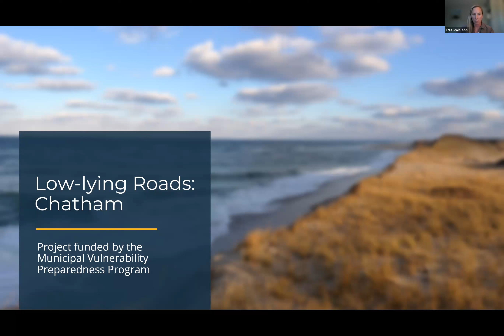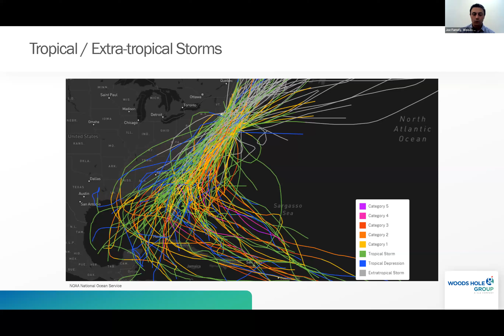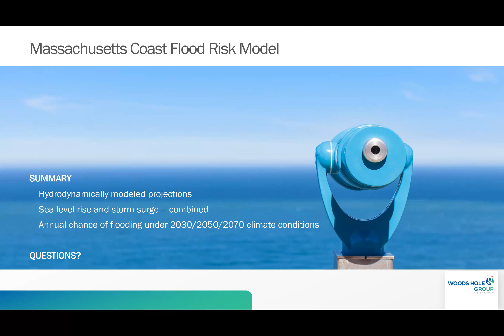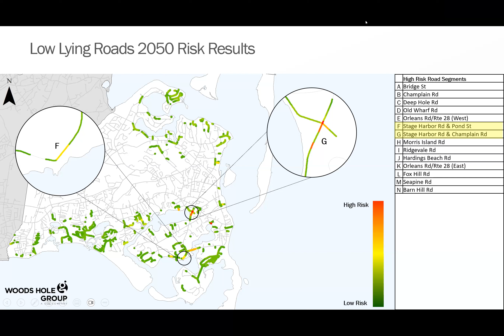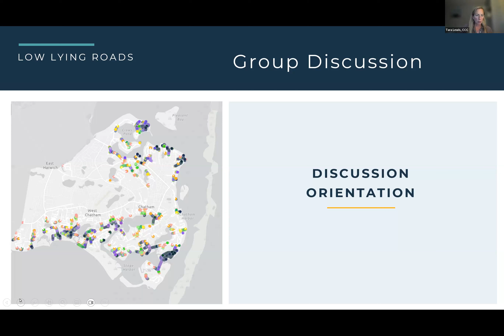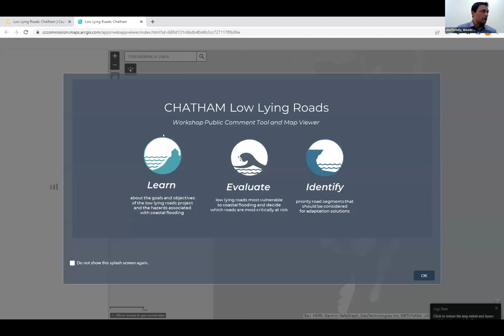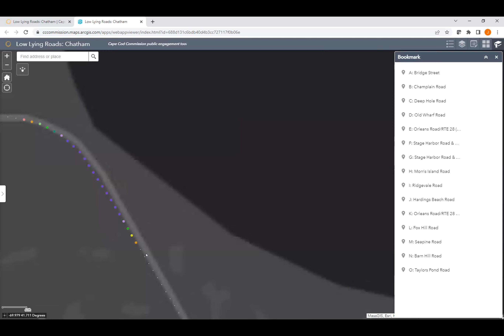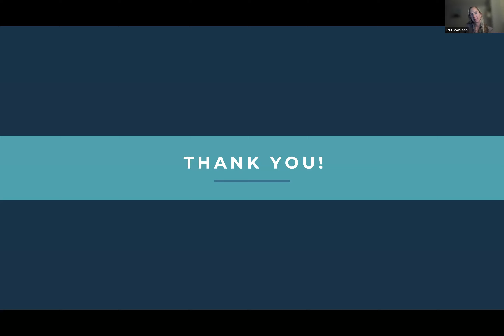Cape Cod Commission Low Lying Roads Project: Chatham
The Cape Cod Commission is working with all 15 Cape Cod towns, including the Town of Chatham, to examine vulnerabilities in the roadway network and identify solutions. With funding support from the Massachusetts Municipal Vulnerability Preparedness (MVP) program, the Commission has contracted with the Woods Hole Group (WHG) to conduct a vulnerability assessment of roadway segments, bridges, and culverts due to flooding from the combined effects of sea level rise and storm surge.